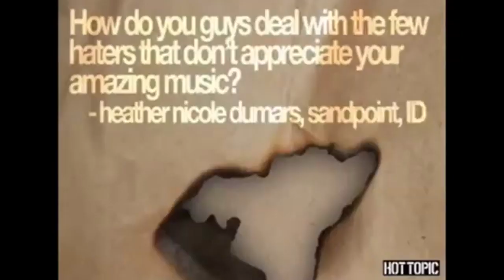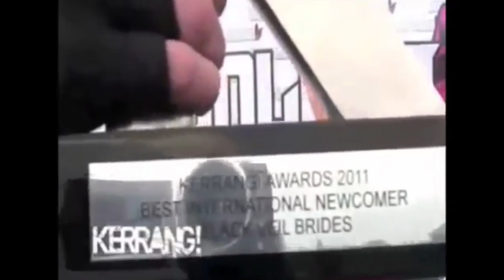Black Veil Brides: Funny Moments #3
ANOTHER episode of BVB's funniest moments, if you enjoyed this video, leave a like pls!